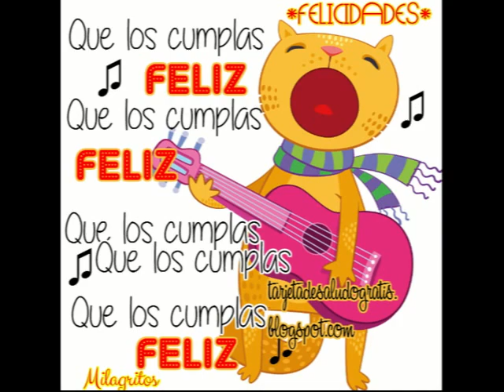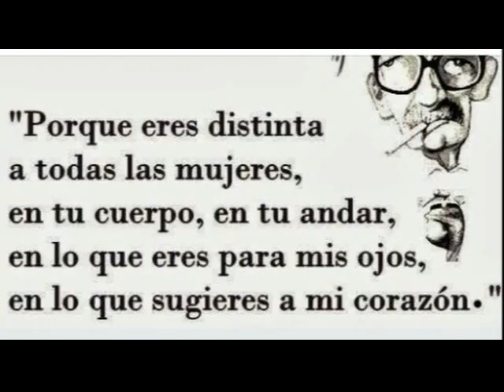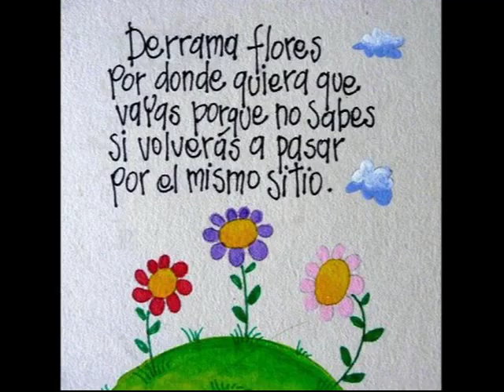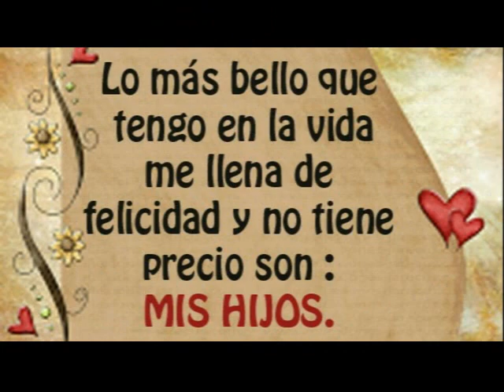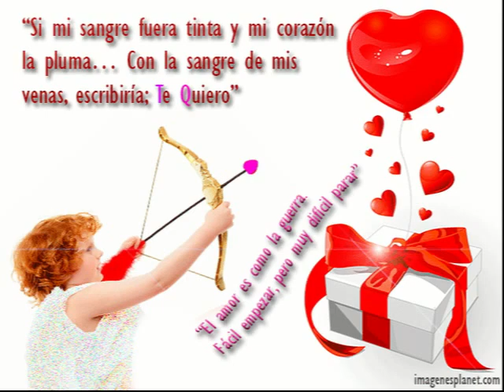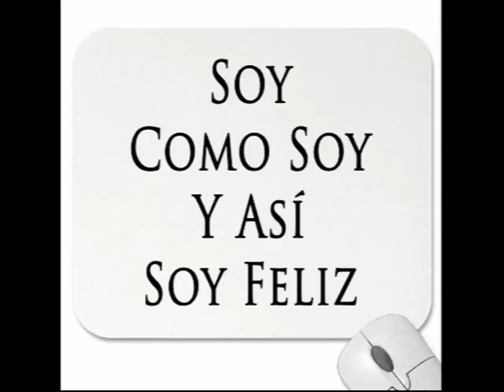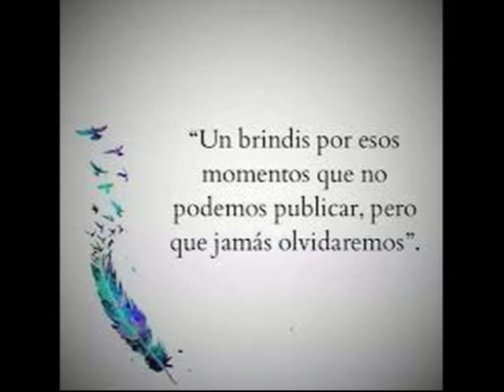Feliz cumpleaños María del Carmen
Recuerda que, cuando te pregunten cuántos años cumples, siempre puedes contestar: “18”. Realmente tienes 18… y 32 de experiencia. ¡Felicidades!